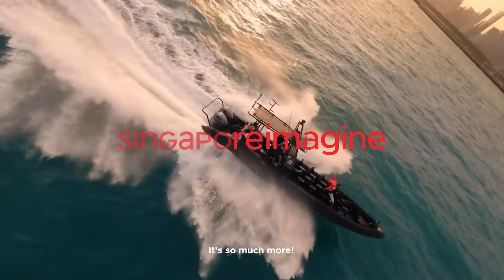Yung Raja Riding a Rhib Boat, FPV Drone Chase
Throwing back some leftover shots for the last scene of the STB: 'Think you know Singapore?' video. @yungraja was having a fun ride on @rhibridessg . The speed was high, the waves were high, energy was high. Watch the original video here:

Production: The P film Company
Director: Roslee Yusof
Aerial UOP: Skyrig Media LLP

*CAAS Activity Permit and MPA permits acquired for this commercial shoot